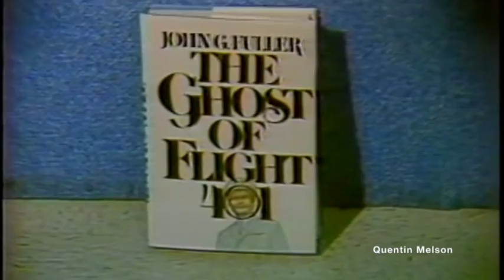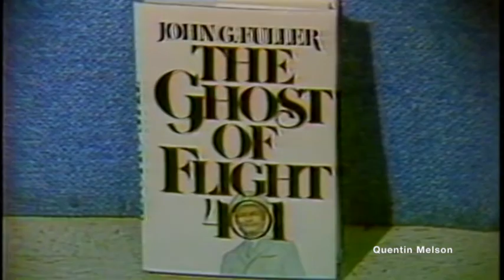John G. Fuller Interview on "The Ghost of Flight 401" (November 22, 1976)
AUTHOR JOHN FULLER (SOT) ABOUT BOOK GHOST OF FLIGHT 401 ABOUT EAL (EASTERN AIRLINES / EASTERN AIR LINES) L-1011 PLANE CRASH.

John Grant Fuller, Jr. (November 30, 1913 – November 7, 1990) was a New England-based American author of several nonfiction books and newspaper articles, mainly focusing on the theme of extraterrestrials and the supernatural. For many years he wrote a regular column for the Saturday Review magazine, called "Trade Winds". His books include We Almost Lost Detroit, The Ghost of Flight 401, Incident at Exeter, and The Interrupted Journey.

Writing[edit]
Incident at Exeter (1966) concerned a series of well-publicized unidentified flying object (UFO) sightings in and around the town of Exeter, New Hampshire in the fall of 1965 (see the Exeter incident). Fuller personally investigated the sightings and interviewed many of the eyewitnesses; he also claimed to have seen a UFO himself during his investigation.

The Interrupted Journey: Two Lost Hours "Aboard a Flying Saucer" (1966) tells the story of the Barney and Betty Hill abduction. The Hills were a married couple who claimed to have been abducted in 1961 by the occupants of a UFO in the White Mountains of New Hampshire while returning home from a vacation. The book was the first to seriously claim that competent, reliable witnesses were being abducted by UFOs for medical and scientific experiments. The book remains one of the most influential in UFO history, and has been hotly debated since its publication. Like The Ghost of Flight 401 three years later, The Interrupted Journey was turned into a made-for-television movie in 1975.

Fuller wrote The Great Soul Trial (1969) about the disappearance of Arizona Miner James Kidd and the later trial regarding his will, which left his fortune to anyone who could prove the existence of the human soul. The book was published prior to the final resolution of the case in 1971.

Arigo: Surgeon of the Rusty Knife (1974) was about the life and purported supernatural healing powers of a psychic surgeon in Brazil. A poor review in The New York Review of Books led to a public disagreement between Mr. Fuller and the reviewer, Martin Gardner.[4] Gardner protesting Crowell-Collier's publishing of Fuller's book Arigo withdrew publication of his own (Gardner's) book.[5]

His book We Almost Lost Detroit (1975) deals with a serious accident at the Fermi nuclear power plant near Detroit. The book title was later the title of a song by Gil Scott-Heron on the No Nukes live album recorded by the Musicians United for Safe Energy.

The Ghost of Flight 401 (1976) was based on the tragic Eastern Air Lines Flight 401 airplane crash in December 1972, and the alleged supernatural events which followed; it was eventually turned into a popular 1978 made-for-television movie.

Are The Kids All Right? (1981) focused on The Who concert disaster at Riverfront Coliseum in Cincinnati on December 3, 1979.

He wrote two plays — The Pink Elephant, which opened in 1953, and Love Me Little, which opened in 1958, both on Broadway.

Personal life[edit]
Fuller was married to a Northwest Airlines flight attendant who was the researcher mentioned in his book "Ghost of Flight 401".

Fuller died of lung cancer in 1990.

Books[edit]
The Gentleman Conspirators: The Story of Price-Fixers in the Electrical Industry, 1962
Incident at Exeter: The Story of Unidentified Flying Objects Over America Now, 1966
The Interrupted Journey: Two Lost Hours "Aboard a Flying Saucer", 1966
The Day of St. Anthony's Fire, 1968
Aliens In The Skies - The New UFO Battle of the Scientists, 1969
The Great Soul Trial, 1969
200,000,000 Guinea Pigs: New Dangers in Everyday Foods, Drugs and Cosmetics, 1972
Fever!: The Hunt for a New Killer Virus, 1974
Arigo: Surgeon of the Rusty Knife, 1974
We Almost Lost Detroit, 1975
The Ghost of Flight 401, 1976
Poison That Fell from the Sky, 1977
The Airmen Who Would Not Die, 1979
Are the Kids All Right?, 1981
The Day We Bombed Utah, 1984
The Ghost of 29 Megacycles, 1985
Tornado Watch Number 211, 1987

Eastern Air Lines Flight 401 was a scheduled flight from New York JFK to Miami. Shortly before midnight on December 29, 1972, the Lockheed L-1011-1 TriStar crashed into the Florida Everglades,[1][2][3] causing 101 total fatalities. Three of the four cockpit crew members, two of the 10 flight attendants, and 96 of the 163 passengers were killed; 75 people survived.

The crash occurred while the entire flight crew were preoccupied with a burnt-out landing gear indicator light. They failed to notice that the autopilot had been disconnected inadvertently and, subsequently, the aircraft gradually lost altitude and crashed. This was the first fatal crash of a wide-body aircraft.[4] It was also the first hull loss and fatal crash of a Lockheed L-1011 TriStar.[4]